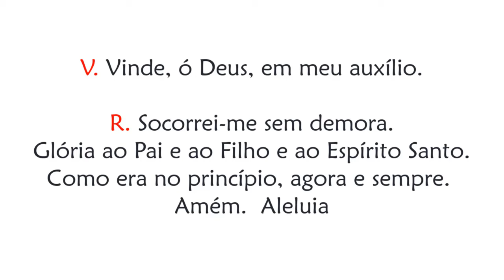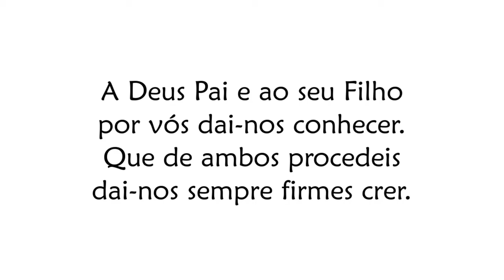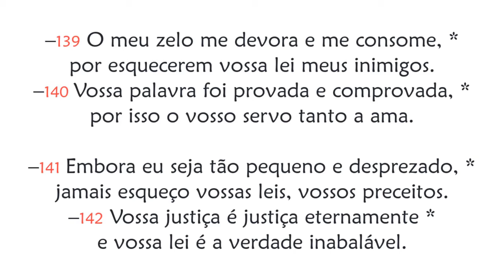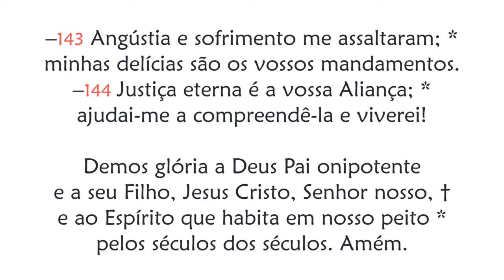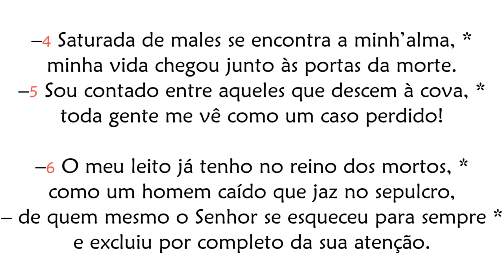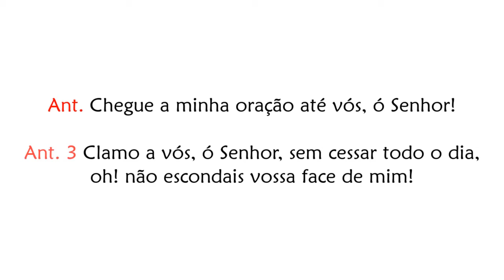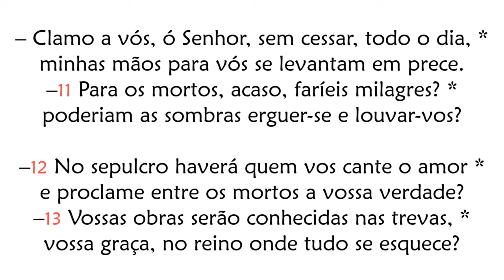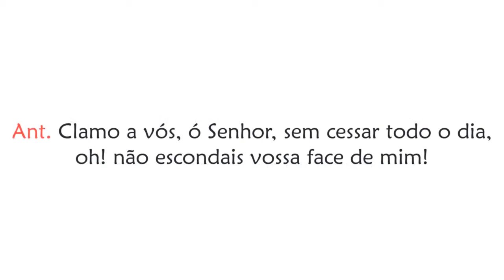Hora Terça de Terça-feira da 21ª Semana do Tempo Comum